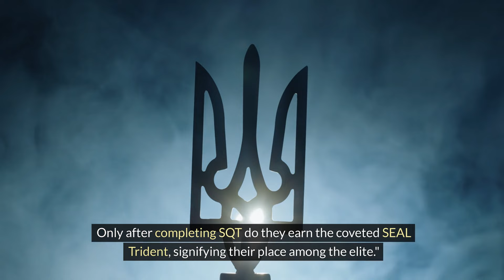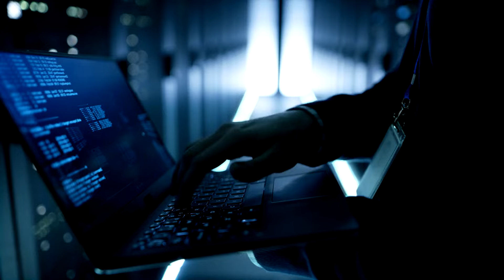Navy Seals: The making of an Elite WARRIOR!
Welcome to Daily Military Videos! In today's episode, we're diving deep into the world of one of the most elite and respected fighting forces on the planet: the Navy SEALs. These warriors are renowned for their extraordinary skills, bravery, and resilience. But what does it really take to become a Navy SEAL? Join us as we explore the rigorous training and unwavering determination required to earn the SEAL Trident.

In this video, you'll discover:

The Origins of the Navy SEALs: Learn how the need for specialized combat units during World War II led to the formation of the Underwater Demolition Teams (UDTs), which eventually evolved into the Navy SEALs we know today.

BUD/S Training: Get an inside look at Basic Underwater Demolition/SEAL training, known as BUD/S. This grueling 24-week program pushes candidates to their physical and mental limits. We'll cover the infamous 'Hell Week' and other intense challenges that only the toughest can endure.

Diving and Land Warfare Phases: See how candidates master combat diving techniques and undergo rigorous land warfare training, preparing them for operations in sea, air, and land environments.

SEAL Qualification Training (SQT): Discover the advanced training that follows BUD/S, including combat tactics, survival skills, and parachuting. SQT is where candidates earn their place among the elite.

Continuous Training and Missions: Understand the ongoing training SEALs undergo throughout their careers to maintain peak readiness. Learn about some of the most famous missions, from the capture of Saddam Hussein to the raid on Osama bin Laden.

Mental Toughness and Resilience: Explore the mental fortitude required to be a Navy SEAL, from handling extreme stress to making split-second decisions in life-or-death situations.

Legacy and Evolution: Examine how the SEALs adapt to new technologies and tactics, ensuring they remain at the forefront of modern warfare.

Join us as we reveal the journey of becoming a Navy SEAL—a testament to human endurance, skill, and dedication. From the rigorous selection process to high-stakes missions, this video showcases the making of an elite warrior.